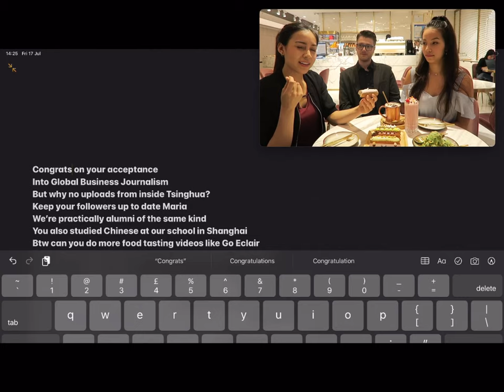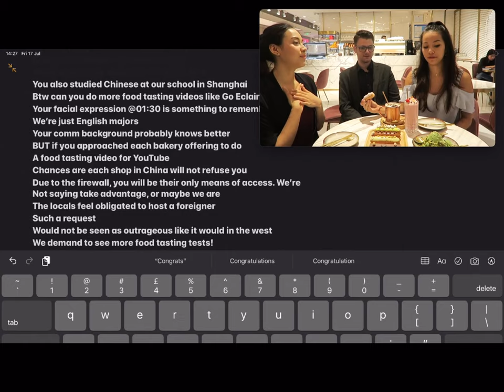French food tasting sisters - Two bites make it right!!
Be careful what you put in your mouth
You may never want to take it back out
Sister tries French food for the first time
To her delight she likes she likes!

Congrats on your acceptance
Into Global Business Journalism
But why no uploads from inside Tsinghua?
Keep your followers up to date Maria
We’re practically alumni of the same kind
You also studied Chinese at our school in Shanghai
Btw can you do more food tasting videos like Go Eclair
Your facial expression @01:30 is something to remember
We’re just English majors
Your comm background probably knows better
BUT if you approached each bakery offering to do
A food tasting video for YouTube
Chances are each shop in China will not refuse you
Due to the firewall, you will be their only means of access. We’re Not saying take advantage, or maybe we are
The locals feel obligated to host a foreigner
Such a request
Would not be seen as outrageous like it would in the west
We demand to see more food tasting tests!